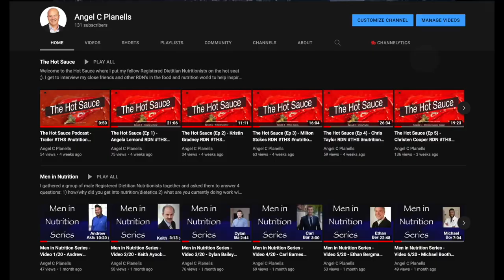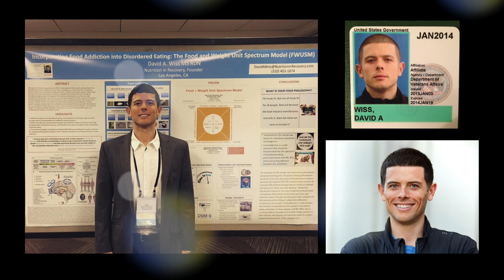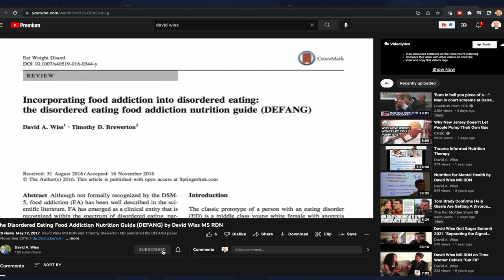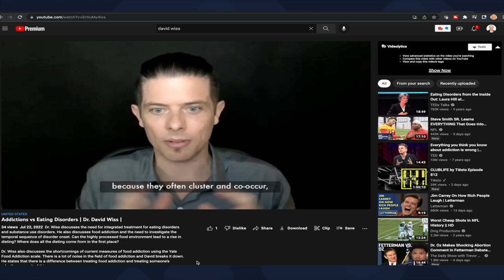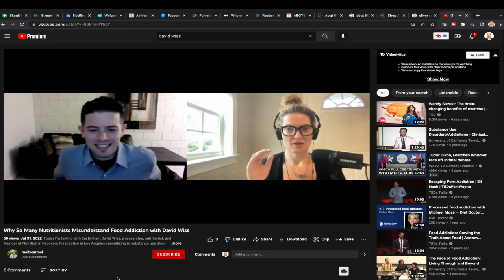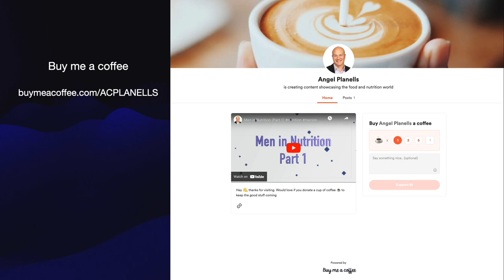The Hot Sauce (Ep 8) - David Wiss RDN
Episode 8 of the Hot Sauce features David Wiss, who recently got his doctorate degree and has been very active looking at nutrition for rmental health and recovery.

A New Man – Gavin Luke
They Dream By Day - Selah
Deep In Thought – Sam Eber
Faded – Ooyy